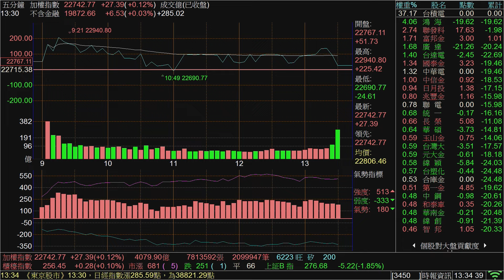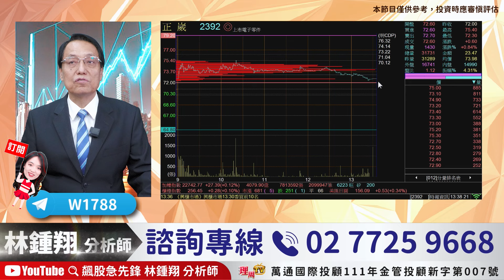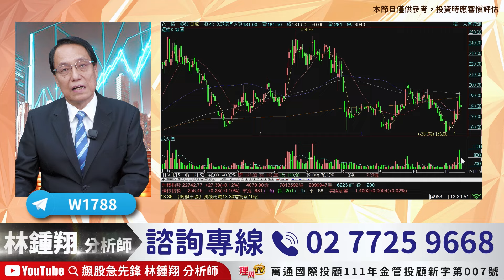理周TV-20241115盤後-林鍾翔 飆股急先鋒／世芯 創意 價差操作 台積電 愛普 神盾 威盛 華星光 正崴 鴻準 立積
理周TV：@moneyweekly2010